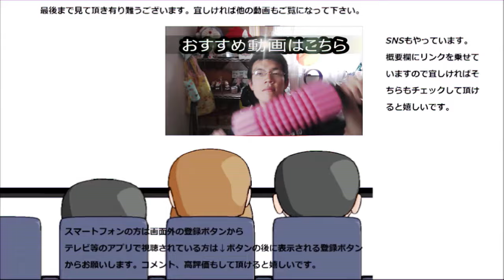業務スーパーのココナッツミルク二種を飲み比べてみた。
業務スーパーのココナッツミルク二種類を飲み比べてみました。先日のココナッツウォーターはいまいちだったのですが、此方はどうなのかな？と思って飲んでみたら～
贈り物は此方まで↓
〒153-0042